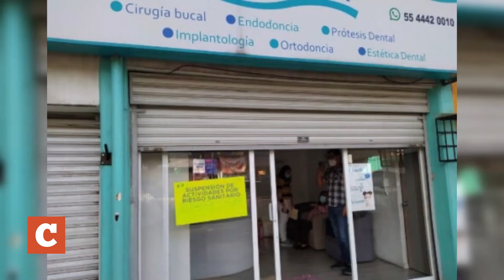Por protección, comenzó el cierre de establecimientos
Por protección, comenzó el cierre de establecimientos por Kassandra Cureño